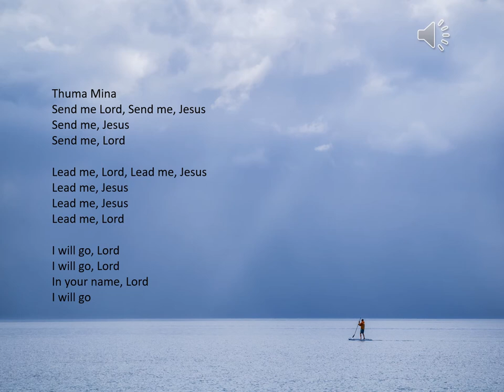Thumamina/Send me Jesus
Pianist: Donna Axton
Vocals: Marty, Suzanne, & Daniel Gollery
Photographs: Daniel Gollery